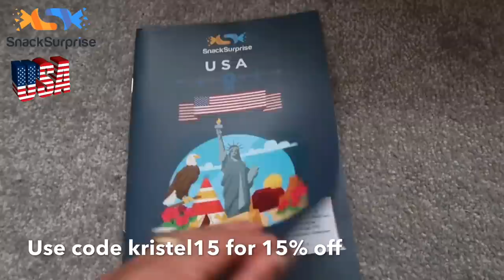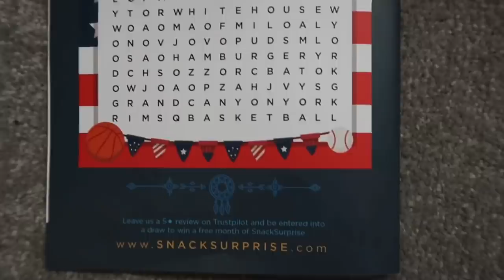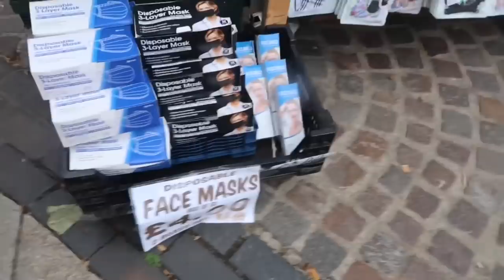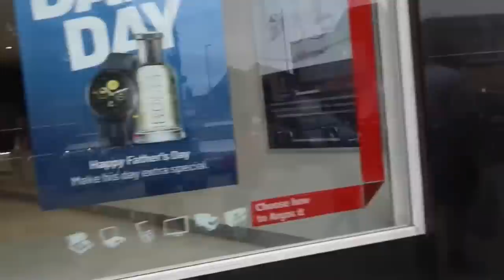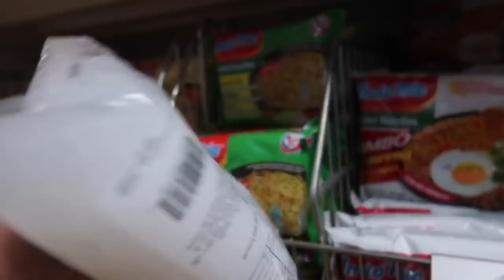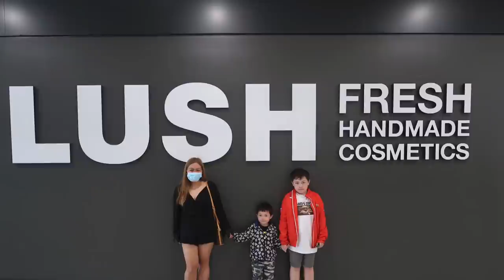MY 9 YEAR OLD SON TELLING ME MY SKIRT IS TOO SHORT 😱 | VERY STRICT 😂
Come to town with us. And some cleaning. I hope you all enjoy this video. God bless xoxo